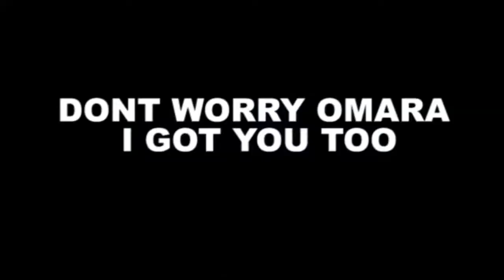THEY KEEP ROASTING ME *NOW IM MAD* - FIRST DAY OF HIGH SCHOOL | Micheal Grant TV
Music.ly - michealgranttv
Vine - @MichealGrantTV